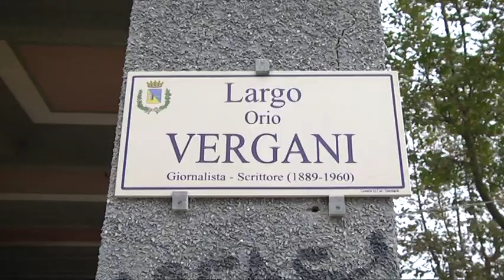Francavilla al Mare – Scontro sulla piazza pedonale